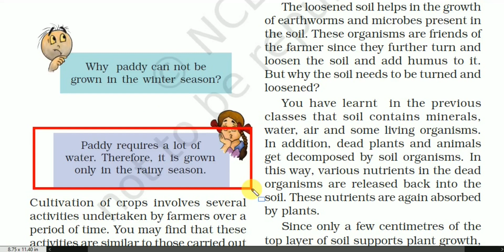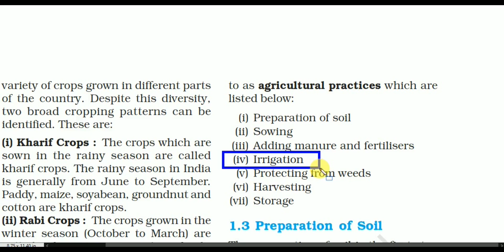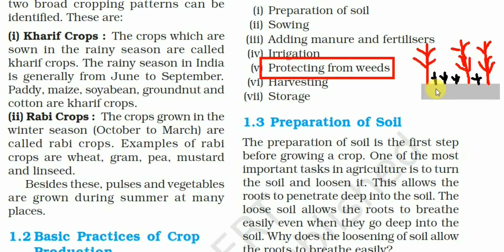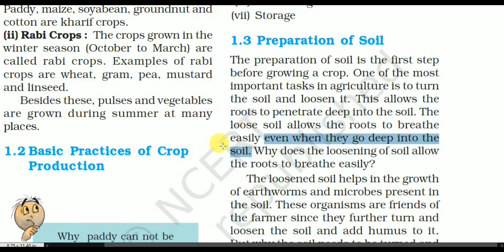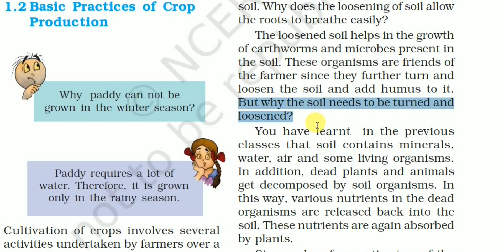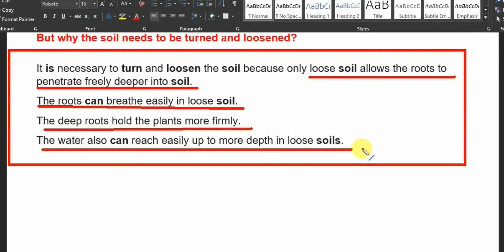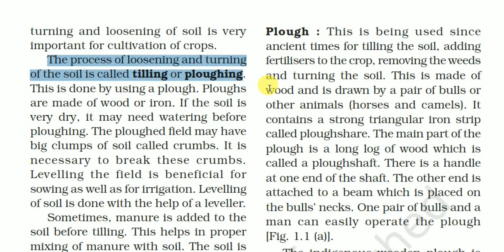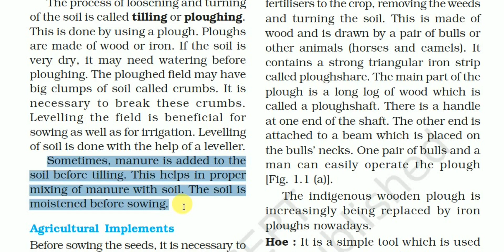crop production and management class 8 in hindi |NCERT Science Class 8 Chapter 1 | Hindi explanation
In this Video we learn about agricultural practices, Preparation of Soil, Tilling Process and we discuss two imp. intext Question:-

1) Why does the loosening of soil allow the roots to breathe easily?
2) But why the soil needs to be turned and loosened?

Science Class 8 Crop Production and Management ;-

Next Video:-

ɪғ ᴜ ʜᴀᴠᴇ ᴀɴʏ ᴘʀᴏʙʟᴇᴍ ᴡɪᴛʜ ᴏᴜʀ ᴄᴏɴᴛᴇɴᴛ ᴏʀ ᴛʜɪɴᴋ ɪᴛ ɪs ᴏᴡɴᴇᴅ ʙʏ ᴏᴛʜᴇʀ ᴏʀ ᴀɴʏ ᴛʏᴘᴇ ᴏғ ᴄᴏᴘʏʀɪɢʜᴛ ɪɴғʀɪɴɢᴇᴍᴇɴᴛ ᴜ ᴄᴀɴ ᴄᴏɴᴛᴀᴄt. ᴄᴏᴘʏʀɪɢʜᴛ ᴅɪsᴄʟᴀɪᴍᴇʀ ᴜɴᴅᴇʀ sᴇᴄᴛɪᴏɴ 107 ᴏғ ᴛʜᴇ ᴄᴏᴘʏʀɪɢʜᴛ ᴀᴄᴛ 1976 ᴛʜᴇ ᴀʟʟᴏᴡᴀɴᴄᴇ ᴡᴀs ᴍᴀᴅᴇ ғᴏʀ ''ғᴀɪʀ ᴜsᴇ'' ғᴏʀ ᴘᴜʀᴘᴏsᴇ sᴜᴄʜ ᴀs ᴄʀɪᴛɪᴄɪsᴍs ᴄᴏᴍᴍᴇɴᴛ ɴᴇᴡs ʀᴇᴘᴏʀᴛɪɴɢ ᴛᴇᴀᴄʜɪɴɢ sᴄʜᴏʟᴀʀsʜɪᴘ ᴀɴᴅ ʀᴇsᴇᴀʀᴄʜ ғᴀɪʀ ᴜsᴇ ɪs ᴀ ᴄᴏᴘʏʀɪɢʜᴛ ʟᴀᴡ ᴛʜᴀᴛ ᴡɪʟʟ ᴡɪʟʟ ᴏᴛʜᴇʀᴡɪsᴇ ʙᴇ ɪɴғʀɪɴɢɪɴɢ ɴᴏɴ-ᴘʀᴏғɪᴛ ᴇᴅᴜᴄᴀᴛɪᴏɴ ᴏʀ ᴘᴇʀsᴏɴᴀʟ ᴜsᴇ.

class 8 science chapter 1 ncert line by line,
crop production and management class 8,
class 8 science chapter 1 in hindi,
crop production and management class 8 in hindi,
crop production and management by hm sb ki padhai,
Preparation of Soil by hm sb ki padhai,
NCERT Science Class 8 Ch 1 line by line,
crop production and management class 8 science ncert,
HM SB KI PADHAI